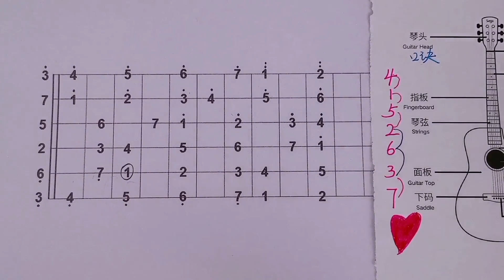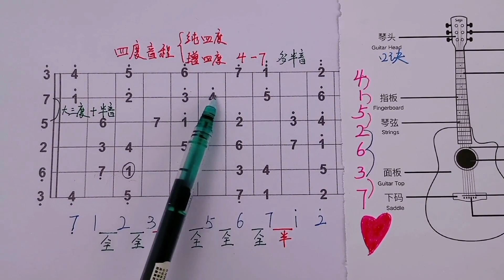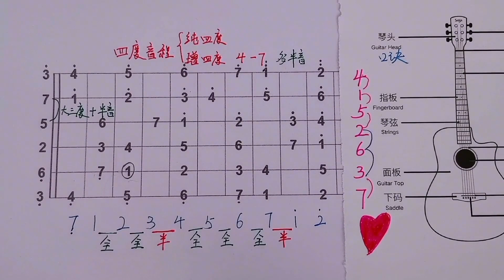指板音阶的科学记忆法，终极一招，彻底告别死只会记硬背！